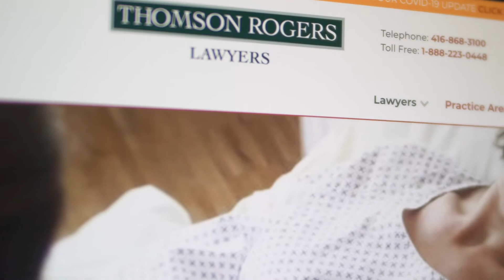Thomson Rogers Client Testimonial - John's Story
Personal Injury Lawyer Ian W.K. Furlong - Making a Difference
When John woke up at the hospital his biggest fear was not knowing what happened and not knowing where his family was. It was the scariest time of John's life. His bike accident caused a brain injury and stroke limiting function of the entire right side of his body. Doctor's told him he would never walk again.

John found Thomson Rogers personal injury lawyer Ian W. K. Furlong who visited him in Peterborough and changed his life. After being told he might now walk again, Ian helped John navigate through all the complications arising from his severe accident, allowed him to focus on recovery, and now John is able to do things in life he never imagined possible after his injury.